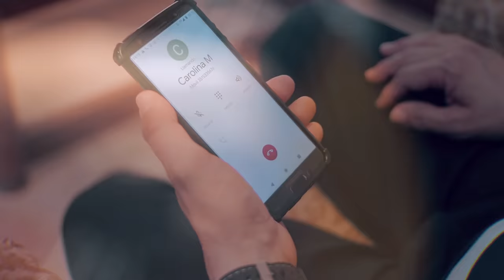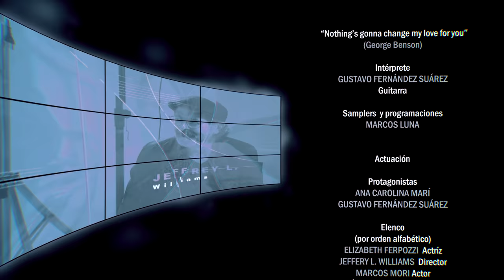Nothing's gonna change my love for you (George Benson) por Gustavo Fernández Suárez (2022)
Título: Nothing's gonna change my love for you (Nada hará cambiar mi amor por ti)
Autor: George Benson
Guitarra: Gustavo Fernández Suárez (intérprete)

Actuación protagónica:
Ana Carolina Marí
Gustavo Fernández Suárez

Elenco:
Elizabeth Ferppozzi
Jeffery L. Williams
Marcos Mori
Miguel Angel Duarte
María Eugenia Mollard
Pamela Ponce

Samplers y programaciones: Marcos Luna
Producción: Estudios Nur
Córdoba (Argentina)
Año 2022

Title: Nothing's gonna change my love for you
Author: George Benson
Guitar: Gustavo Fernández Suárez (interpreter)

Leading performance:
Ana Carolina Marí
Gustavo Fernandez Suarez

Cast:
Elizabeth Ferppozzi
Jeffery L. Williams
Marcos Mori
Miguel Angel Duarte
María Eugenia Mollard
Pamela Ponce

Samplers and schedules: Marcos Luna
Production: Nur Studios
Cordoba Argentina)
Year 2022

My official page:
https: // gustavofernandezsuarezoficial ...